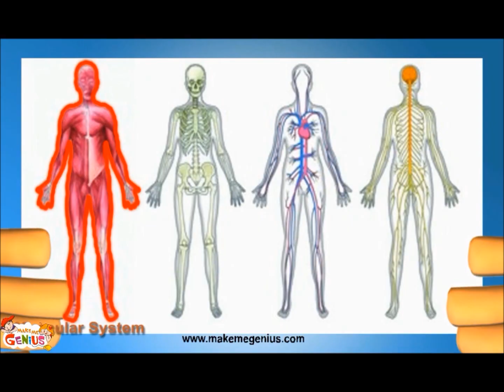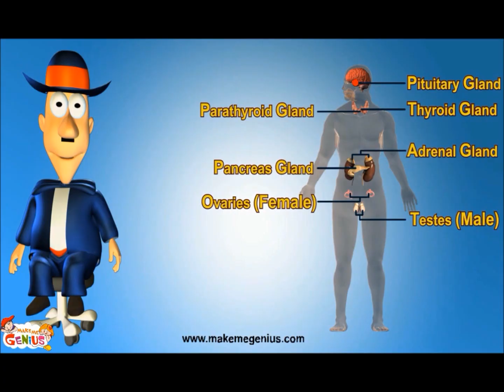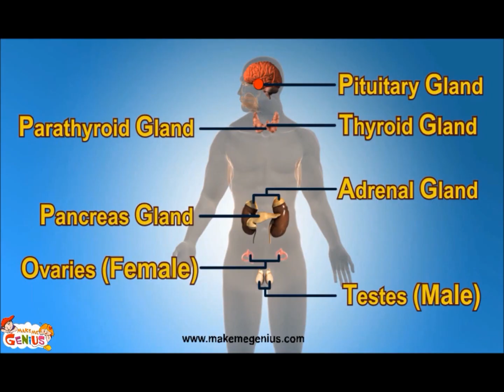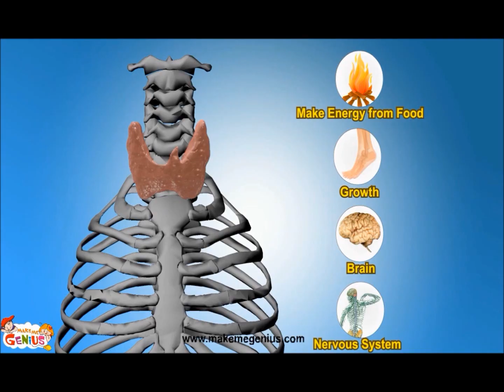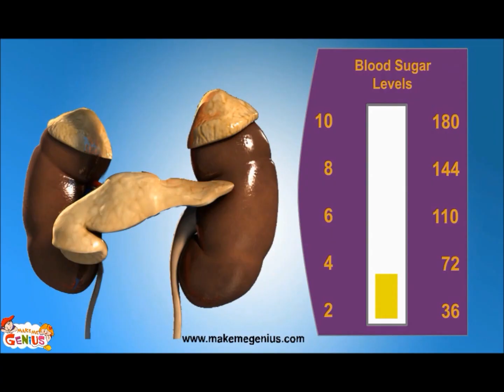Endocrine System- Human Body Systems for Kids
for free science videos.

The endocrine system consists of several glands, each of which secretes different types of hormones directly into the bloodstream, which are important for our body to grow & function normally. It has several glands e.g. Pituitary,Thyroid,Adrenal,Pancreas etc.